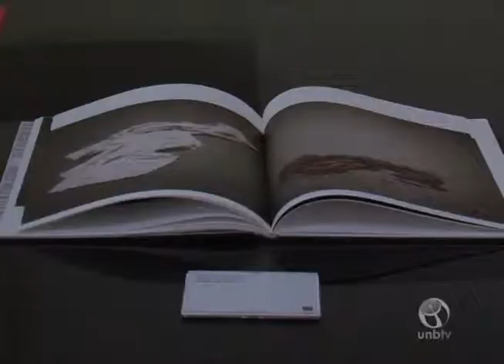Exposição Fase Catarse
A Casa da Luz Vermelha apresenta, até 31 de maio, a primeira exposição individual em Brasília do fotógrafo Pedro David.